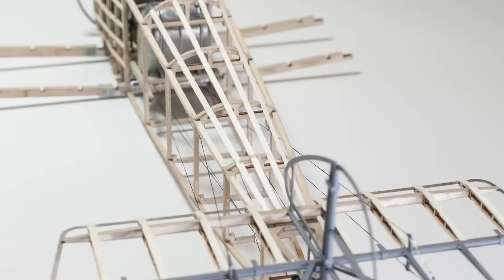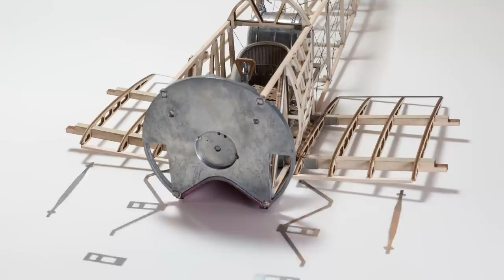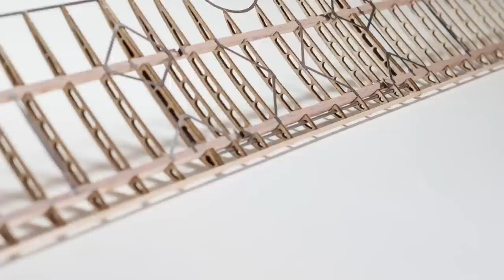A Camel in motion - with surprising ENDING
Here you might see in 7:55 min. how appr. 750 pieces of metal and wood could be combined to a beautiful aircraft model.

The kit from Artesania Latina in the scale 1:16 is a so called multimedia kit of wood and metal

(by Hasegawa)
(by Hasegawa)
( by Artesania Latina)

Or try the famous Wooden Model Fokker Dr.I The Red Baron's Plane by Artesania Latina:

It is not as easy to build as the opponent and predecssor kit from Artesania Latina, the Dr.I

but well guided too. It includes step-by-step instructions with video tutorials and more than 600 photos. This time a helping hand took over and did almost every single step of the assembling work. Sometimes he had some sort of invisible helping power, like a jedi master. My Body-kun doll did it again - sometimes a bit fast, sometimes invisible. And, eventually accompanied by an old friend of him...

Colours: Alclad II (primer, copper, alu and Milspecs-colors) alcladII, Rigging tubes from Albion Alloys albionalloys, Metal powder from Uschi van der Rosten

"Mist" from Odonis Odonis